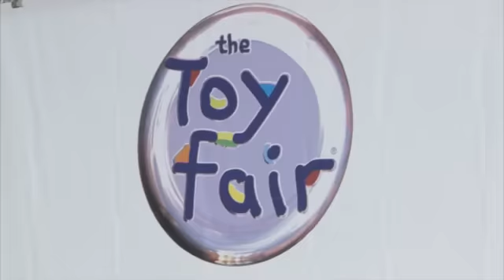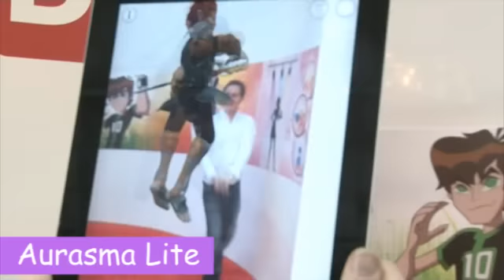Toy Fair 2012